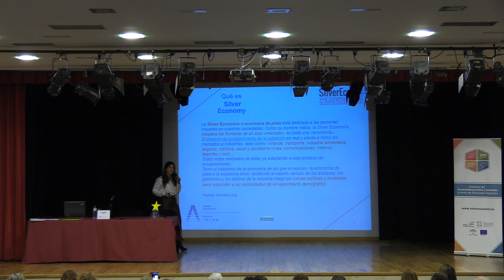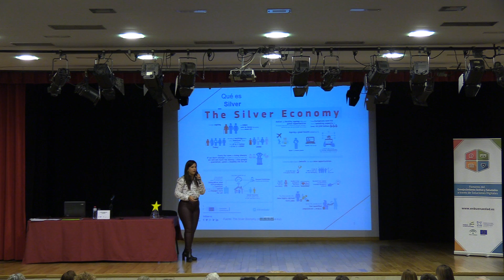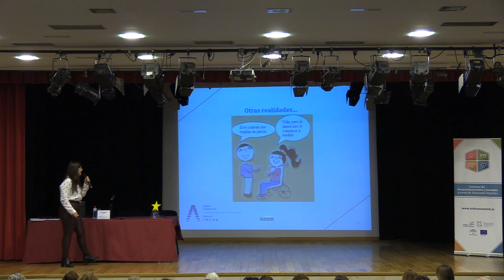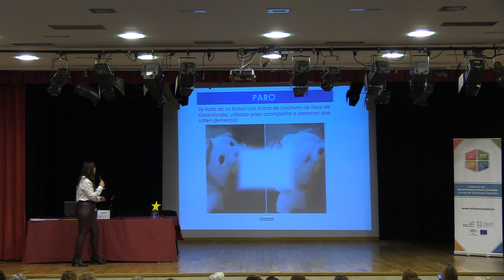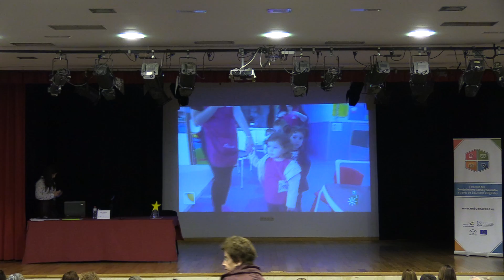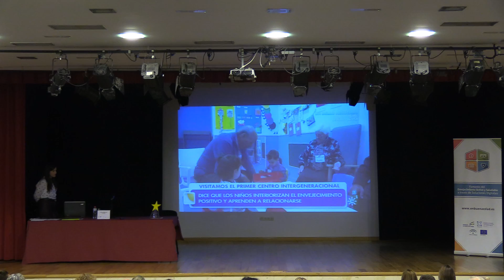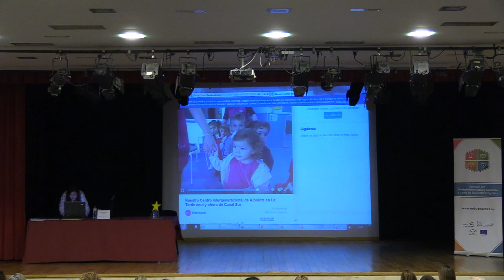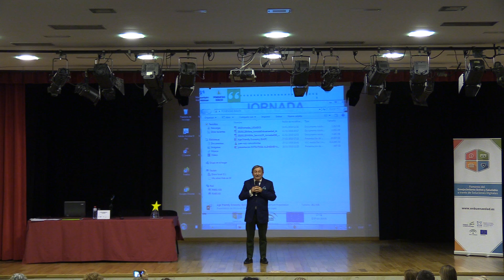Jornada En Buena Edad Bailén 5/5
Casa de la Cultura de Bailén, Jaén
28 de noviembre de 2019